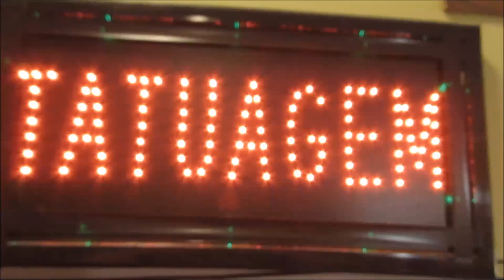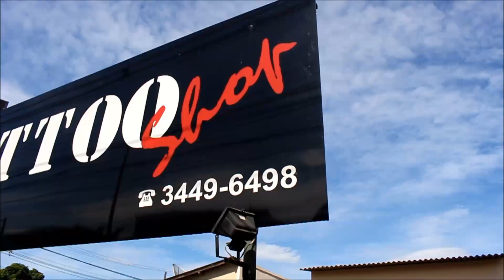TRILOGIA INCA - VIDA DE TATUADOR Ep.#21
VDT - VIDA DE TATUADOR! é muita tattoo oh mané!

►LOJA: estrada do monteiro 560, campo grande RJ

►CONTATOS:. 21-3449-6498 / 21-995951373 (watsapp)